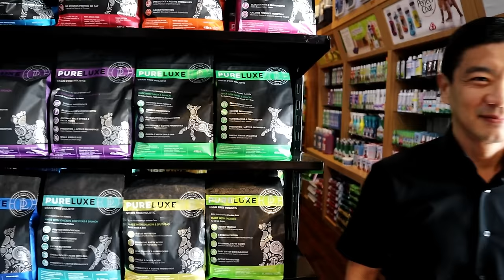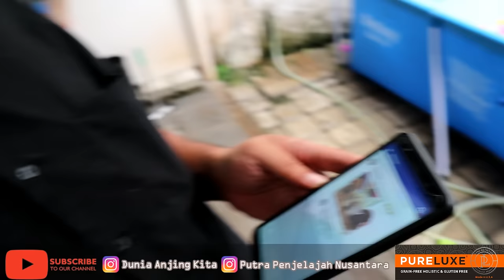PAKE BIKINI BERENANG BARENG ANABULS SERU BANGET !!! - MAK CETAN SERIES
Seru banget ketemu Mak Cetan & anak-anak cetannya yang selalu heboh. Kali ini kita akan diajak melihat serunya mereka berenang dikolam renang rumah mereka.

IGnya si Emak Anak Setan : @Husky_familly
IG Crew : @bobbysant & @putrapenjelajahnusantara
WA Crew : 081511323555 (Bobby) & 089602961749 (Putra)